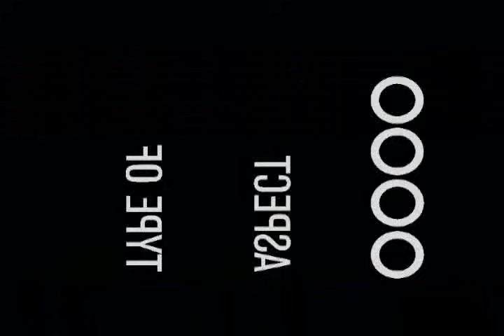Lo que sea por verte Luifer Cuello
Esta si es una cancion pa dedicar cojo carreteraaa de Luifer